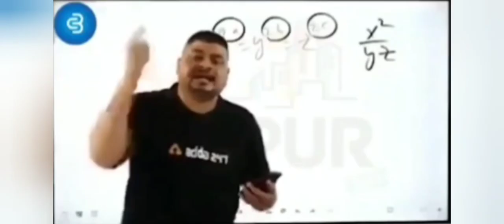SHORT FREE FIRE STATUS WITH RAFTAR GAMING RAFTAR FREE FIRE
Shot free fire video and whatsapp status so guys shear this video with your friends